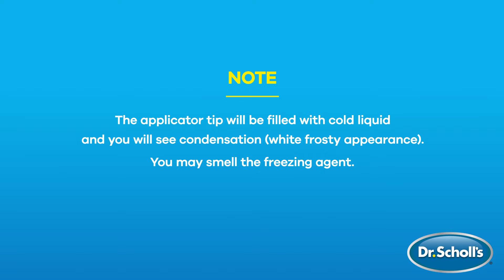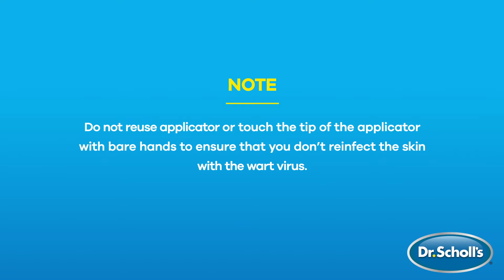Dr. Scholl's | How To Use Freeze Away® Wart Remover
Step by step instructions on how to use Dr. Scholl’s® Freeze Away®  Wart Remover. Removes warts fast with as few as one treatment.